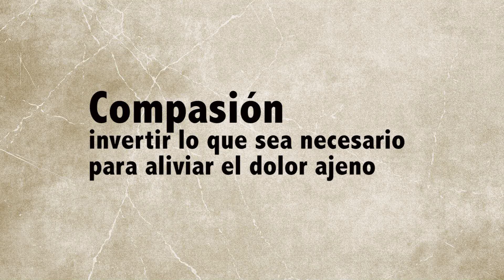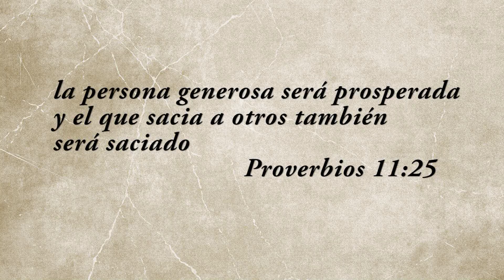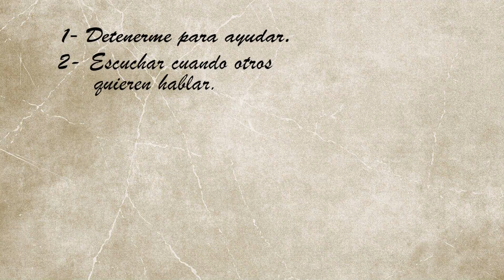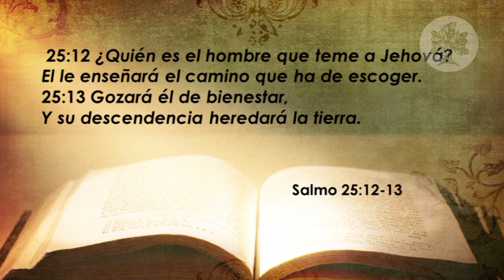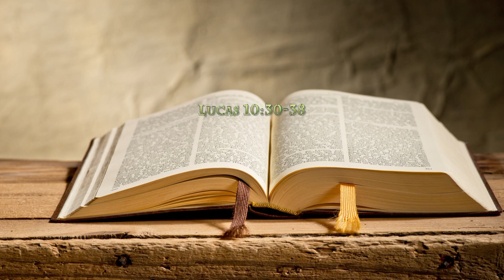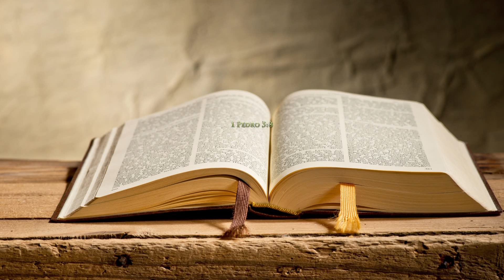Bien Plantados 5 ¨La Compasión¨